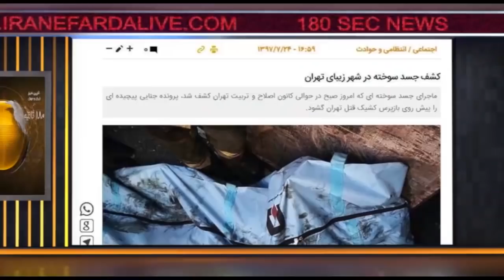اخبار ۱۸۰ ثانیه - بخش اول - سه شنبه ۱ آبان